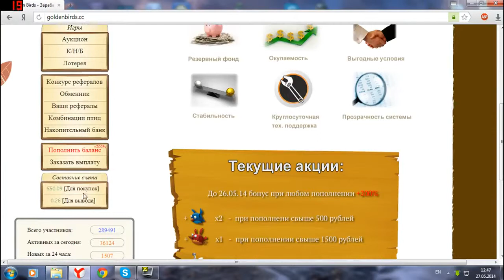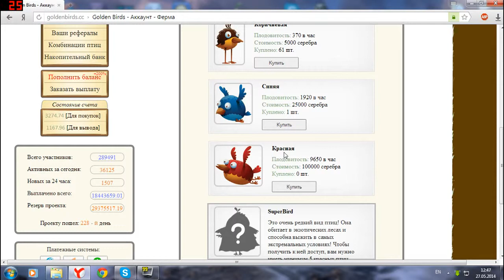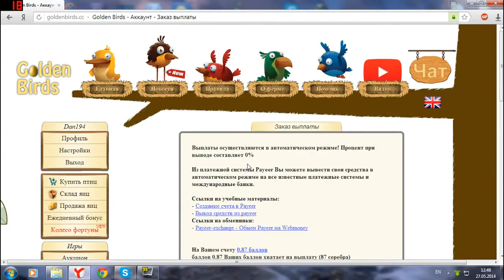Как заработать в интернете GoldenBirds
Вы готовы начать зарабатывать

Игра Такси Taxi-money — экономическая онлайн игра, покупайте такси - зарабатывайте деньги!

Стоимость такси 1 уровня - 149 рублей.

Всего 7 уровней такси, максимальный (седьмой) будет приносить 38 100 рублей в месяц.

Деньги храняться в кассе, снять можно в любой момент. Возможен моментальный вывод, без балов и "обмена" денег.

Доступны все современные платежные системы. Адекватная техническая поддержка..

Вход на сайт

Выберите уровень такси

Чем выше уровень такси - тем больше оно делает кассу в день - тем больше прибыль!

Деньги поступают в кассу каждую секунду!

Приглашайте в игру своих друзей и знакомых.